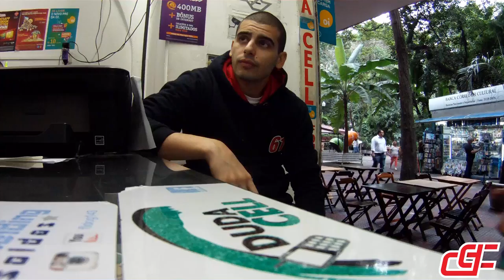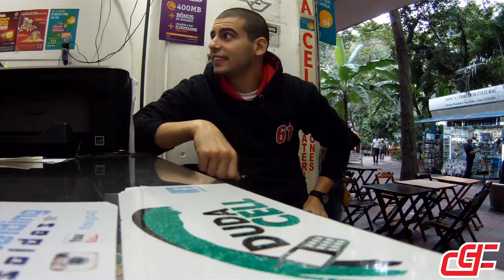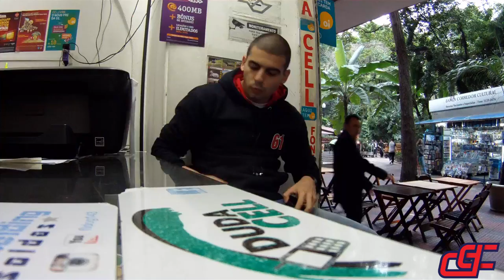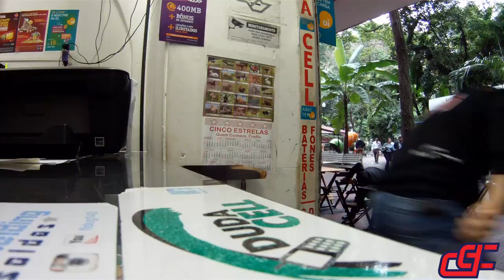Valeu DUDACELL ai sim, salvou a Hero - Durvalcareca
Olha esso ae, quem acompanhou pela fã page sabe a tristeza, obrigado pelas orações auhauahuahuaha. Brincadeiras a parte DudaCell mandou muito e salvou a criança.

LOJA 1 - PRAÇA DOM JOSÉ GASPAR 122 LOJA 48B NA GALERIA METROPOLE CEP 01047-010
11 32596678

Grande abraxxx.